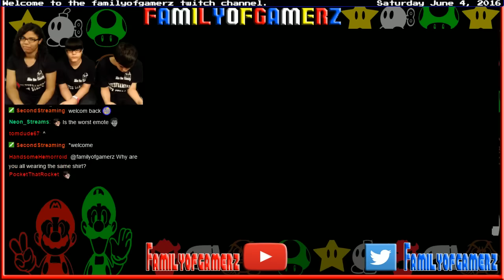Familyofgamerz JC Uploads FOGZ: JC's amaZINg Cape Panic!!!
JC uploads His Cape Kaizo Level!!!